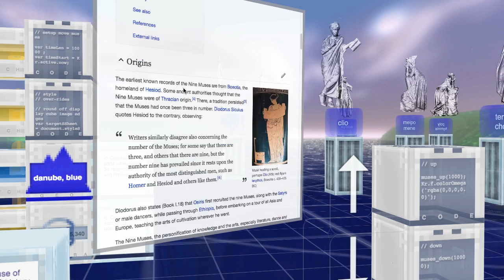Kreatos: And now, a moment for the arts.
Kreatos - 3D graph paper for HTML5

If you like voxel games, Kreatos was designed for you. It's a first person voxel world sandbox that uses CSS3D instead of WebGL, so HTML5 is live on every surface.

This demo shows dynamic stylesheet insertion, the moveCube function, activated Display cubes, and a three.js scenic background, without really explaining any of it.

That's the arts for you.

Kreatos.co
Art, voxels and HTML5